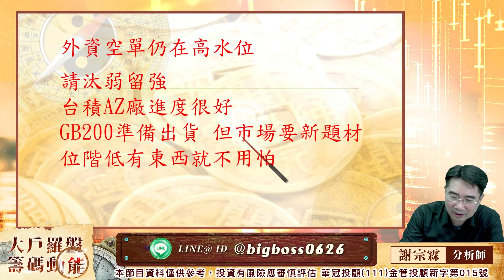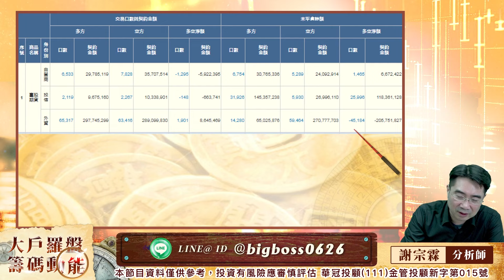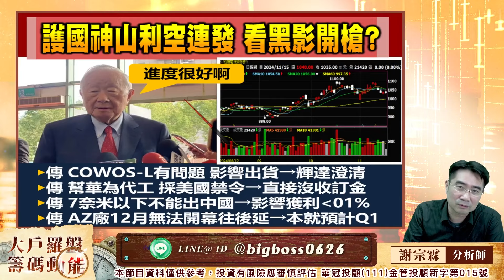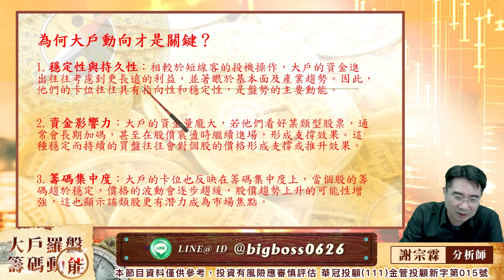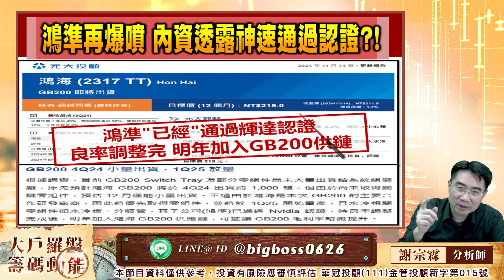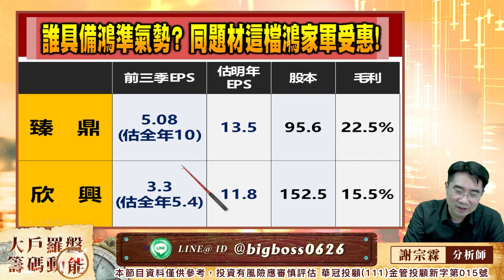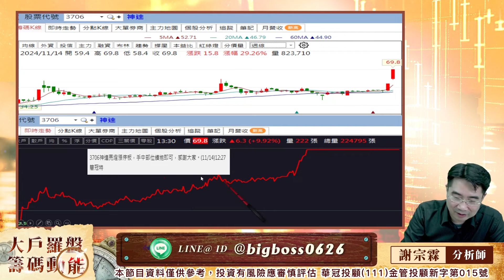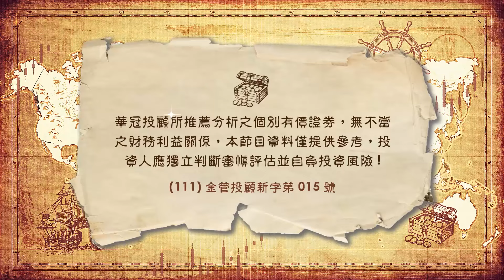好股繼續不受限於指數台積AZ廠的受惠股是誰｜大戶羅盤籌碼動能 ｜謝宗霖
100台北市中正區忠孝東路二段100號6樓之2